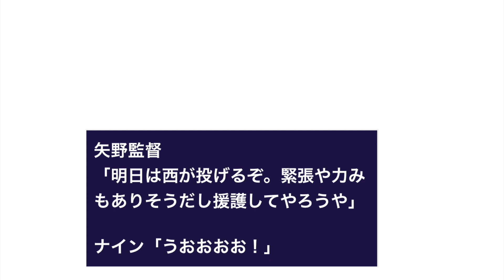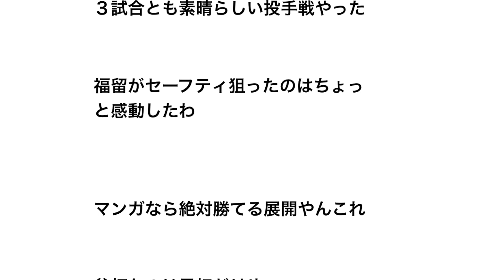矢野監督「明日は西が投げるぞ。緊張や力みもありそうだし援護してやろうや」ナイン「うおおおお！」【野球】